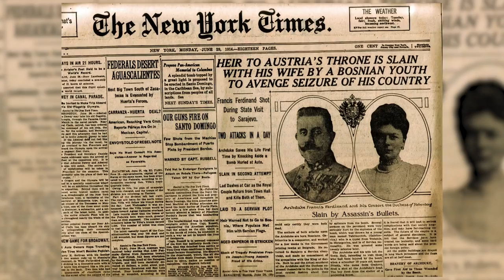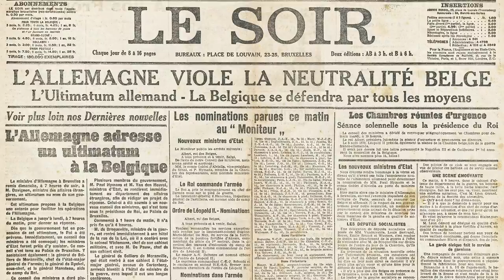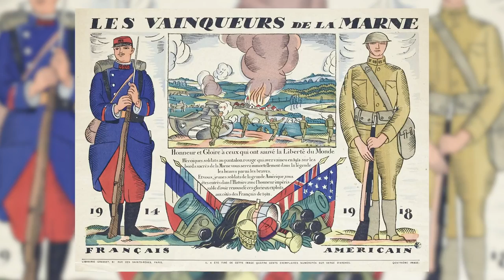L'année 1914 Première guerre mondiale tome 1 L'Histoire nous le dira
Aujourd’hui, j’aborde le premier d’une série d’épisodes consacrés à la Première Guerre mondiale. Je vais donc vous parler d'un conflit qui est, pour employer une expression biblique, la genèse d'un siècle apocalyptique à bien des égards.

Texte en collaboration avec Carl Pépin
Infographie: Olivier Morin et Guillaume de la chaîne Batailles de France

Pour aller plus loin:
Stéphane Audoin-Rouzeau (dir.) et Jean-Jacques Becker (dir.), Encyclopédie de la Grande Guerre 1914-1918: histoire et culture, Paris, Bayard, 2004, 1342 p.

Annette Becker, Oubliés de la Grande Guerre : humanitaires et culture de guerre, populations occupés, déportés civils, prisonniers de guerre, Paris, Noêsis, 1998, 405 p.

Marc Ferro, La Grande guerre, 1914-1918, Gallimard, 1969, 384 p.

Jean-Yves Le Naour, La Première Guerre mondiale illustrée pour les nuls, Paris, Éditions First, coll. « Pour les nuls », 2013, 445 p.

Pierre Miquel, La Grande Guerre, Paris, Fayard, 1983 (réimpr. 1988, 1990, 1992, 1999), 663 p.

Kershaw, Ian, L'Europe en enfer, 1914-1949, Paris, Seuil, 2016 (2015).

Pierre Renouvin, La Crise européenne et la Première Guerre mondiale, Paris, Presses universitaires de France, coll. « Peuples et civilisations » (no XIX), 1962 (réimpr. 1939, 1948, 1965, 1969, 1972, 1973), 4e éd. (1re éd. 1934), 779 p.

Françoise Thébaud, Les femmes au temps de la guerre de 14, Paris, Éd. Payot & Rivages, coll. « Petite bibliothèque Payot » (no 947), 2013 (1re éd. 1986), 478 p.

Jean-Baptiste Duroselle, La Grande Guerre des Français : l'incompréhensible, Paris, Éditions Perrin, coll. « Tempus » (no 27), 2003 (réimpr. 1998) (1re éd. 1994), 515 p.

Ernst Junger. Orages d'acier (trad. révisée par Julien Hervier), Gallimard, (2008).

Henri Barbusse. Le Feu, Éditions Flammarion, Paris, 1916.

0:00 Introduction
1:54 Forces en présence
3:41 Pourquoi la guerre ?
12:36 Août 1914
16:05 Une guerre rapide ?
20:40 La technologie